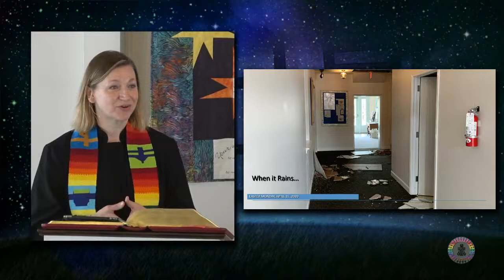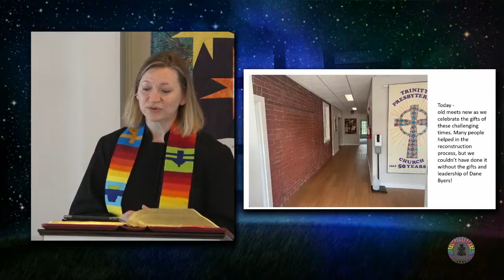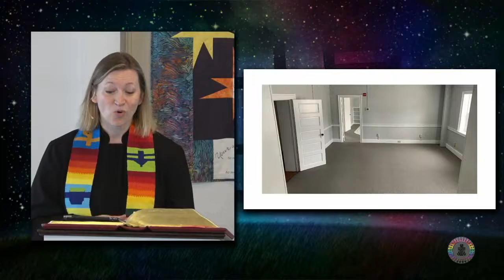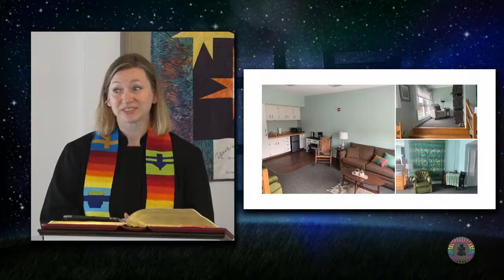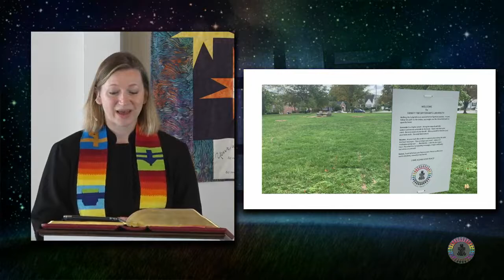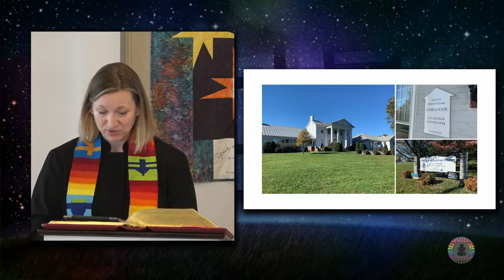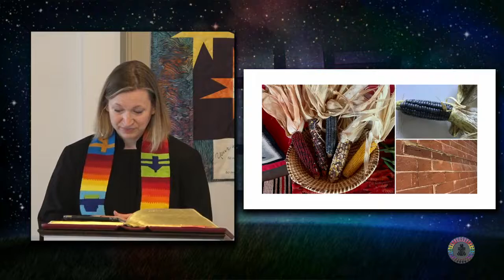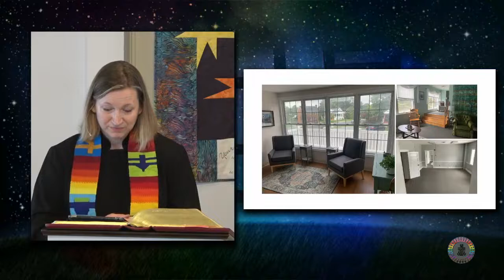"The Church is Not a Building" - 1 Kings 5:1-5; 8:1-13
Sermon delivered on October 31, 2021, at Trinity Presbyterian Church, Harrisonburg, VA